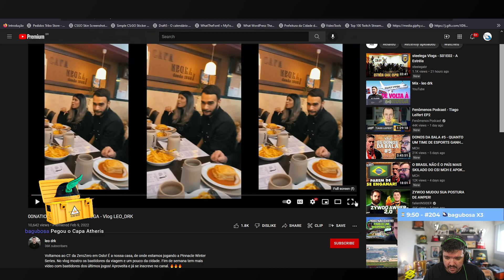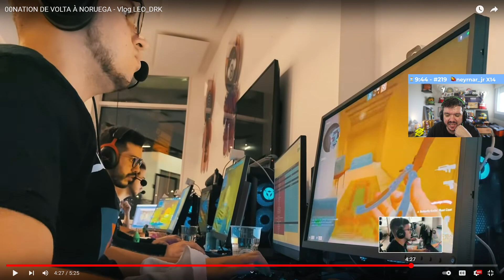GAULES REAGINDO AO VLOG DO LEO_DRK